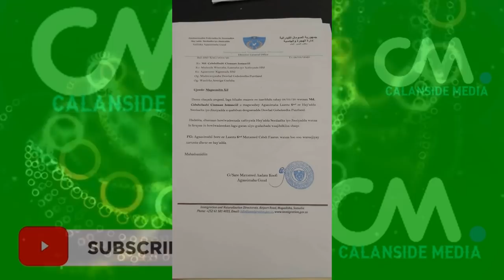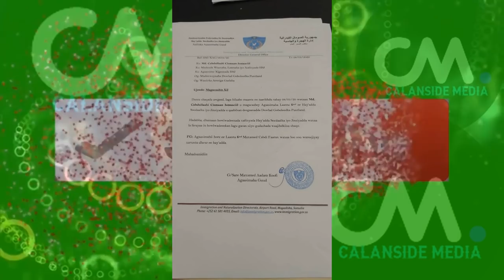DEG DEG QARAX XOOGAN OO LAGU DILAY ASKAR MUQDISHO & KHASAARO XOOGAN XOH CLS